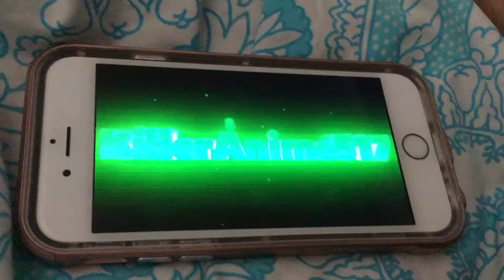Brother vs Brother Fortnite Part 1